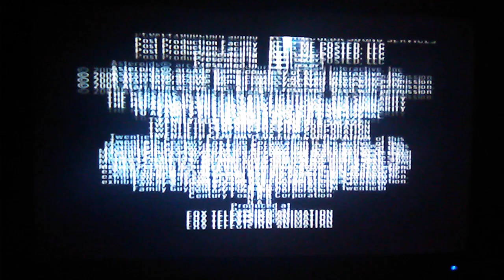Fuzzy Door Productions/20th Television (2007-HD-WS)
Taken from the 1st episode of the 6th season to "Family Guy" on Adult Swim. For Marcus Montgomery's Logo Archive, Mountain Hill Media, Unioral Mars, and MsCrystal E.